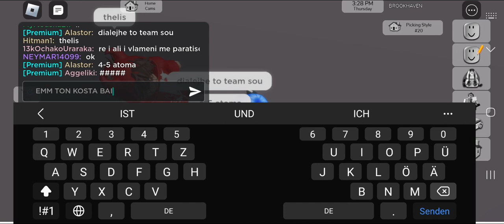ΠΑΙΖΩ ΜΕ ΤΟΥΣ ΦΑΝΣ ΜΟΥ Tous dikous mou! xd